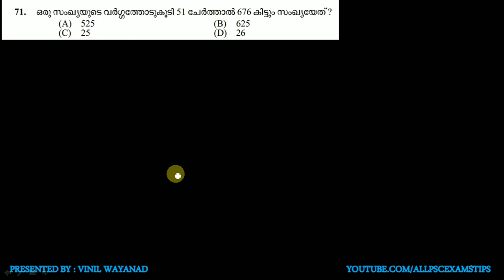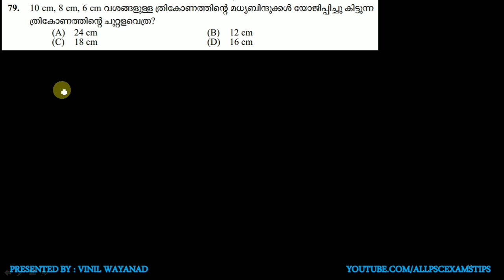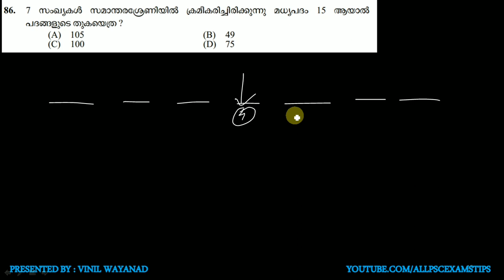DAY 17 : MOCK EXAM 9 MATHS QUESTIONS SOLUTION | L D CLERK ( SR FOR ST ONLY )-VARIOUS DEPT 2020